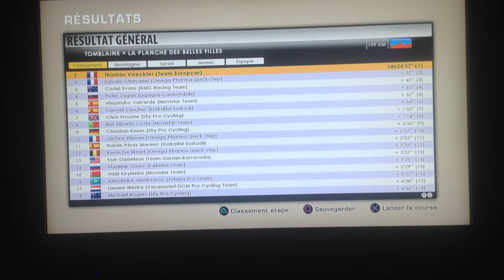Tour de France du Team Europcar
étape 8 entre Tomblaine et la Planche des Belles Filles
écart assez faible pour moi